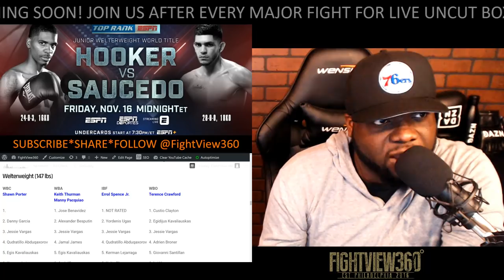BUD CRAWFORD NEXT MANDATORY? KAVALIAUSKAS VS ARRIAZA TOP RANK ON ESPN 11/16/18 PREVIEW! WHO IS HE?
- Egidijus Kavaliauskas vs Roberto Arriaza Live FIGHT WEEK Fight Preview, Prediction, Thoughts, Past Fight Post Fight Press Conference, Past Fight Highlights, & More - Hooker vs Saucedo will Face Off on Top Rank on ESPN November 16, 2018 -

Alex "El Cholo" Saucedo grew up in Oklahoma City, a short bike ride from the Chesapeake Energy Arena. It was called the Ford Center back then, but Saucedo always dreamed of headlining a world title fight in his hometown.

Saucedo will get that chance on Friday, Nov. 16 when he challenges WBO junior welterweight champion Maurice Hooker at the Chesapeake Energy Arena. This special one-fight Top Rank on ESPN broadcast begins at midnight ET.

The undercard, including the welterweight showdown between Egidijus "The Mean Machine" Kavaliauskas and Roberto Arriaza, will stream live at 6:30 p.m. ET on ESPN+ — the new multi-sport, direct-to-consumer subscription streaming service from The Walt Disney Company’s Direct-to-Consumer & International segment in conjunction with ESPN.

Promoted by Top Rank, in association with Roc Nation Sports and Matchroom Boxing USA, tickets for this world championship event are on sale now. Priced at $250, $150, $75, $50, and $35, tickets may be purchased at the Chesapeake Energy Arena box office, online at Ticketmaster.com, all Ticketmaster outlets, or by phone at .

“Winning a world title in front of my fans will mean the world to me," Saucedo said. "That’s something I have been dreaming of since I started boxing, and now that the opportunity is here, I’m going to train hard and become a champion.”

Saucedo (28-0, 18 KOs) last fought June 30 at the Chesapeake Energy Arena against Lenny Zappavigna, a Fight of the Year contender that ended with a bloody Saucedo stopping an even bloodier Zappavigna in the seventh round. Saucedo-Zappavigna served as the co-feature to Gilbert "Zurdo" Ramirez's super middleweight title defense against Alexis Angulo that evening. Now, Saucedo will top the bill in his beloved OKC.

“My last fight in Oklahoma City was a war. I believe I learned a lot in that fight," Saucedo said. "{Trainer Abel Sanchez and I} went back to look at the tape. We learned that I need to use a lot more movements. We saw a lot of things that I need to work on, and we have done so. I have been training very hard. We will be ready for Nov. 16."

Hooker (24-0-3, 16 KOs), from Dallas, Texas, is a newly minted world champion. On June 9, he punched his passport to Manchester, England, and upended the hometown hero, Terry Flanagan, via split decision to win the title. Hooker will look to defend his title for the first time in the fistic version of the "Red River Rivalry."

“I believe Maurice Hooker is a smart and strong fighter," Saucedo said. "I have to be smart in the ring. I have to go in there with everything that I know.”

Use the hashtag HookerSaucedo to join the conversation on social media.